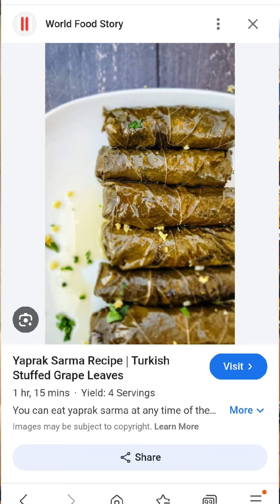Толма и Сарма.